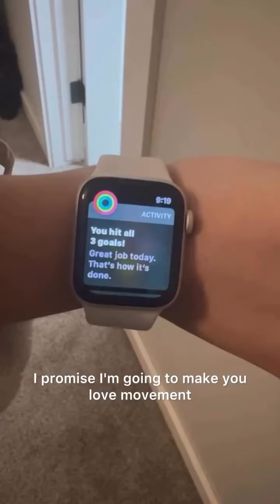Part 2 of The Habit Reboot Series- today is all about movement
Did you know it is THE most underrated thing for anxiety, mood & stress? Also digestion. Huuuge.

Let’s chat how to get started & make it simple. Follow along for the rest of the series and start feeling the way you want to.